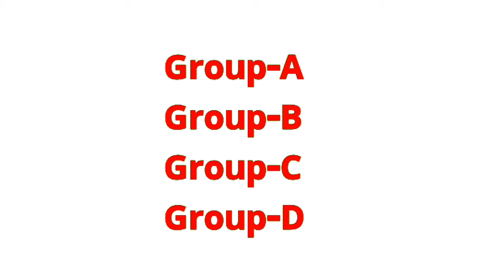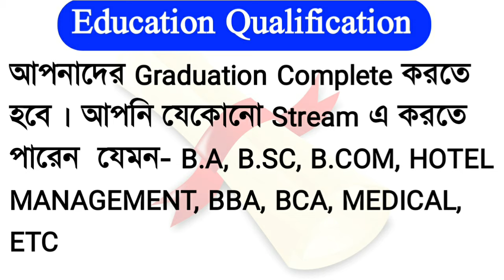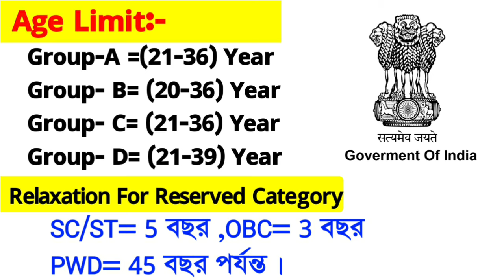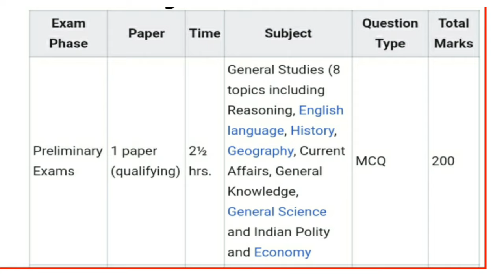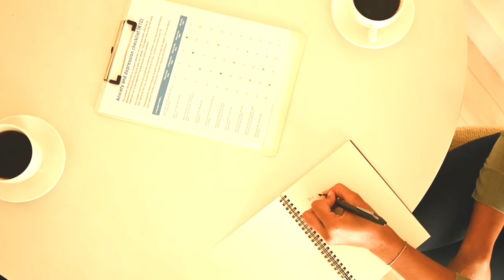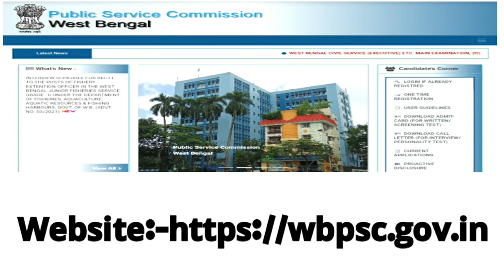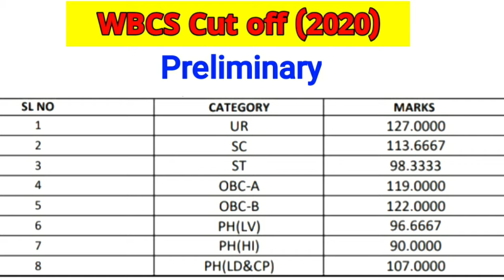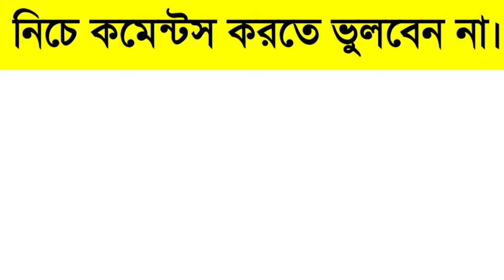How To Become WBCS Officer🇮🇳|What is wbcs in Bengali| WBCS Exam Details📋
Hi Guys,  I Am Biswajit Today Special Topic Covered :;How To Become WBCS Officer🇮🇳|What is wbcs in Bengali| WBCS Exam Details📋

How to become WBCS officer,wbcs officer kaise bane, how to become wbcs Executive officer, wbcs admit card 2021,how to become bdo officer in west Bengal, bdo kaise bane, wbcs exam Pattern, wbcs exam,wbcs exam details in bengali, wbcs exam Syllabus 2021,wbcs exam eligibility, how to Crack wbcs in first attempt,wbcs preparation in bengali,wbcs exam Selection Procedure,wbcs officer power,exam Help Bangla,what is wbcs in bengali